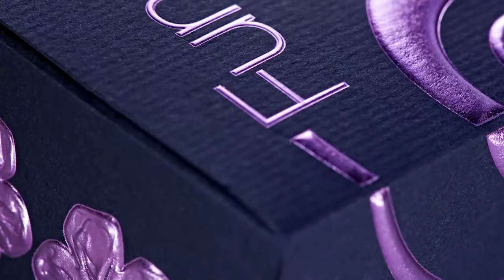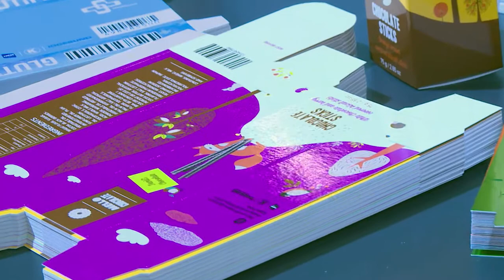So druckt die Zukunft: Ausblick auf die drupa 2020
Sich die Zukunft selber drucken - und dann gleich umarmen. Die drupa 2020 geht in die heiße Planungsphase.